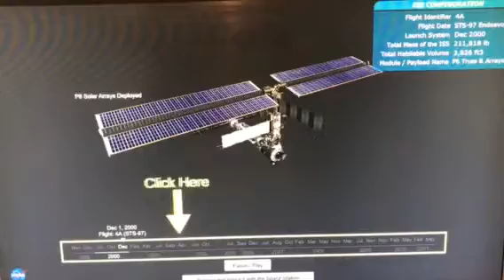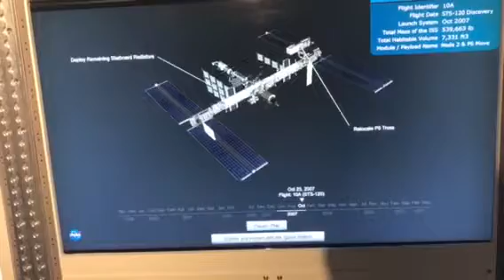International space station simulator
Video taken at NASA Houston Tx.